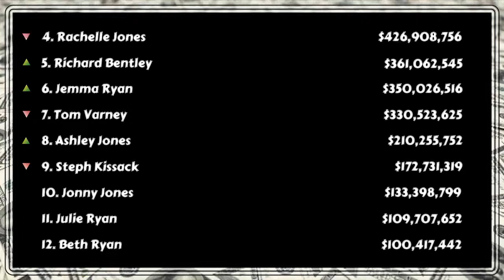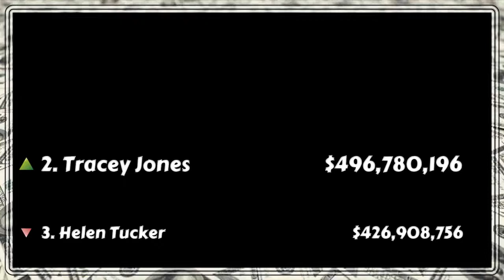Winter Movie Draft - Week 9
Week 9 of the Movie Draft Moguls - 2019 Winter Movie Draft